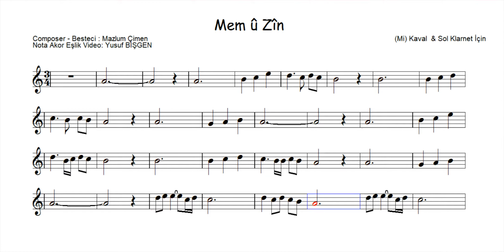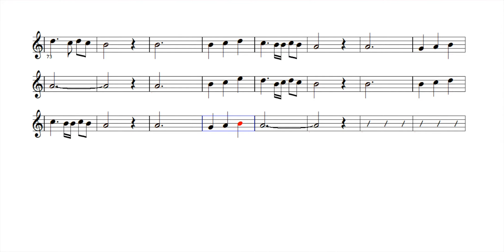Sol Klarnet & (Mi) Kaval İçin Nota Eşlik - Mem û Zîn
Destek olmak isterseniz:
Mem û Zîn ( Sound Track ) - Sol Klarnet & (Mi) Kaval İçin Nota Eşlik
Composer - Besteci : Mazlum Çimen
Mem û Zîn, Ahmed-i Hani'nin (Kürtçe:Ehmedê Xanî) 17. yüzyılda yazdığı ünlü manzum eseri. Kürtçenin Kurmanci lehçesi ile yazılmıştır.
Birbirine aşık olan ancak kavuşamayan iki gencin trajik öyküsünü anlatır. Bu hikâye milattan çok önceden bu yana halk arasında söylenen ve mitolojik nitelik kazanan bir destandır. Ozan bu destandan ilham alarak o hikâyeyi kendi çağının yaşantısına göre somut bir kalıba dökmüş, çağdaş bir uslupla yazmıstır. Bu suretle hem destanı kaybolmaktan kurtarmış, hem de insanliğa ölmez bir eser armağan etmiştir.
Bu eserde Mem ve Zîn'in aşkı etrafında çağının yaşantısını, o zamanın sosyal, kültürel ve idari durumunu da güçlü bir maharetle tasvir etmiştir.
İyiliği, doğruluğu, suçsuzluğu, zayıflığı ve çaresizliği Mem ve Zîn'in şahsında toplayarak; kötülüğü, dalkavukluğu, fitneciliği ve ikiyüzlülüğü de Bekir karekterinde somutlaştırarak gözler önüne sermişti.